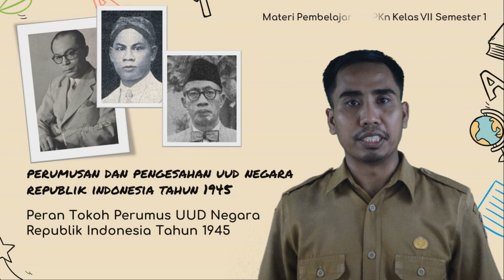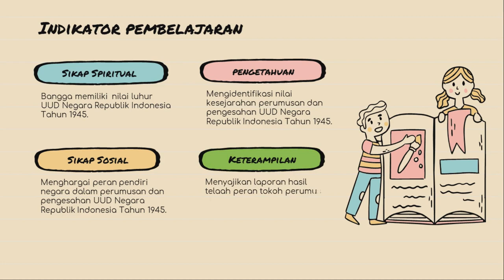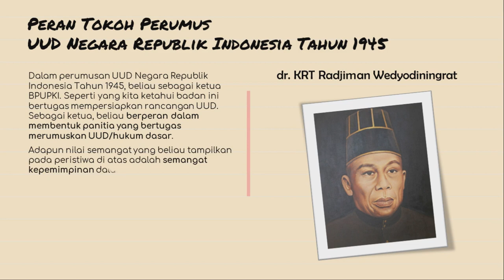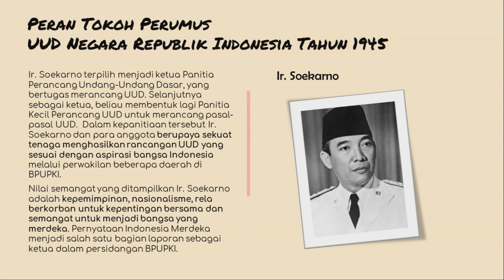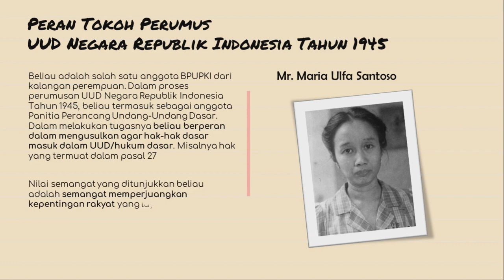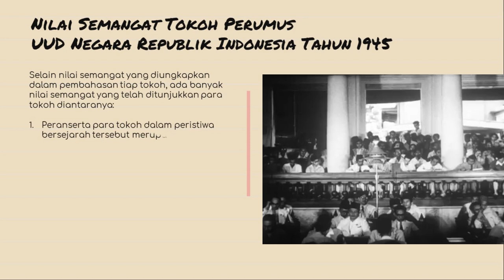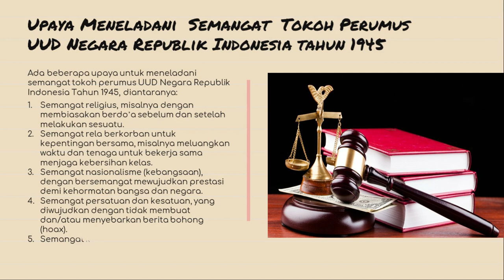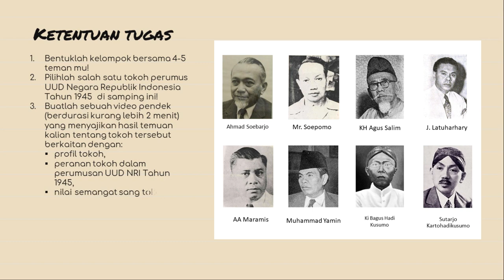PPKn VII Peran Tokoh Perumus UUD NRI 1945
Drs. Mohammad Hatta adalah salah seorang tokoh yang berperan dalam proses perumusan UUD Negara Republik Indonesia Tahun 1945. Apakah kalian sudah mengetahui, apa saja peran beliau dalam peristiwa bersejarah tersebut? Bagaimana dengan peran tokoh-tokoh lainnya?

Mari kita simak penjelasannya dalam video pembelajaran ini.

Salam PPKn Asyik.

PPKn Kelas VII Bab 3, Peran Tokoh Perumus UUD 1945, Peran Soekarno dalam BPUPKI, Nilai Semangat Para Tokoh Perumus UUD 1945, Meneladani Tokoh Perumus UUD 1945, UUD NRI Tahun 1945, UUD 1945, Media Pembelajaran PPKn, Video Pembelajaran PPKn, PPKn Daring, PjBL PPKn, PPKn K13, RPP Daring, law lecture, law studies